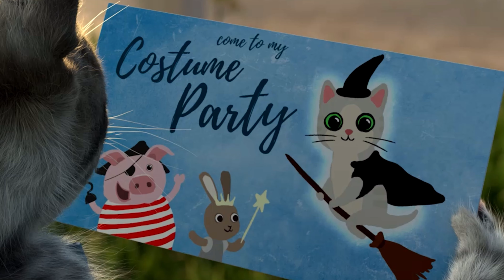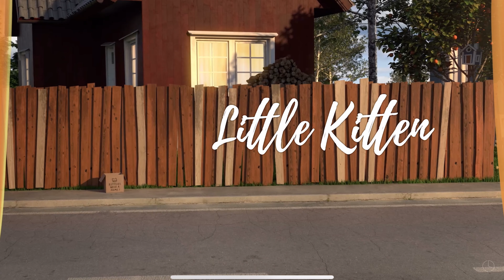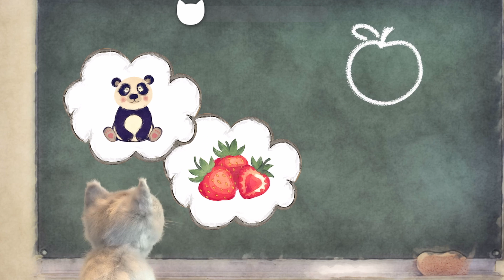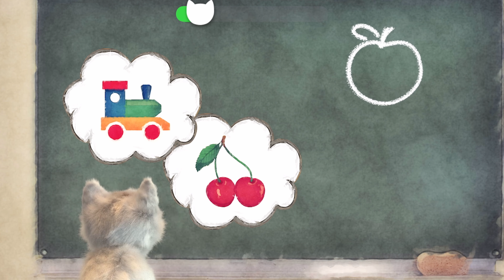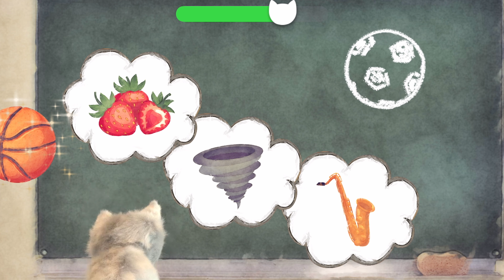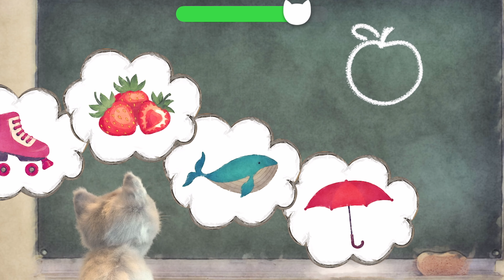CUTE LITTLE KITTEN ADVENTURE - FUN KITTY AND ANIMALS ON AN ADVENTUROUS JOURNEY AND SUPER GAMES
A cute little cat and animals go on a very fun journey together. Together the animals will have a really fun and great day. First of all, the little cat has to cuddle with us, because she hasn't seen us for a long time and is really looking forward to it. After that, the cat will go out into the world and that's where the real fun begins. The cat gets lost in the city streets and we have to help her find the right way on the map. On the way, the kitty also stops by the playroom to play with the animals and even plays a box game and catches all the falling animals. Afterwards, the cat will throw the basket and you can see that the cat has already improved a lot. Then the cat puts the puzzle together and we can go back to the world where school awaits. As it will be the first day of school, the cat is yet to meet and make friends with the animals. Then in gym class, the animals will jump on the trampoline and the cat can already do really big tricks. Finally, we will learn to count and most importantly, we will review the recognition of the animals and practice them together again.